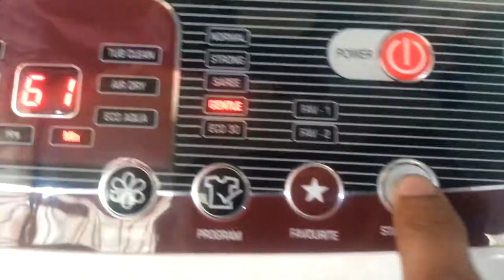Videocon washing machine - Pearl Supreme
Short demo: How to start?